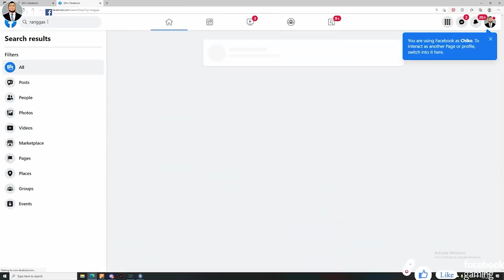🔴 GTA MALAYSIA | COPYKANAN